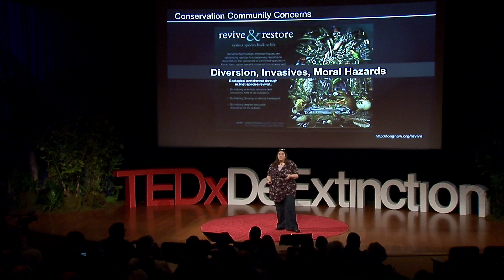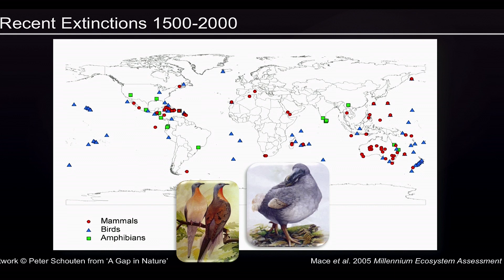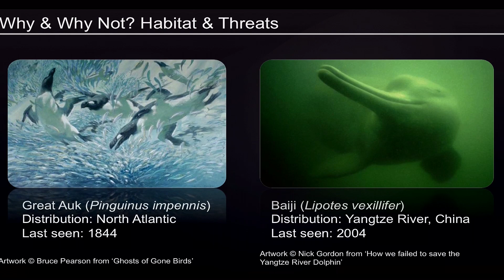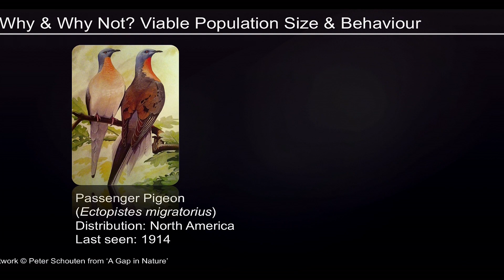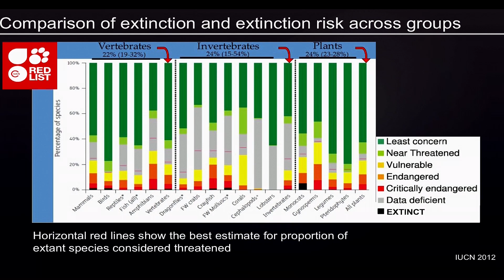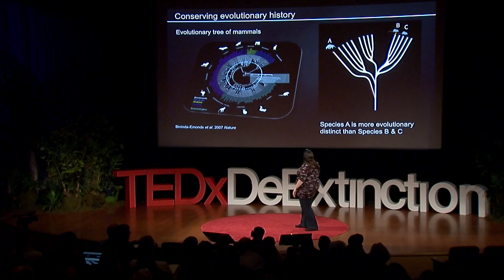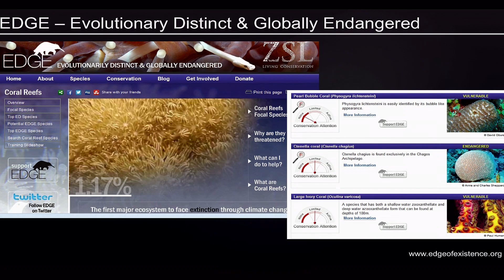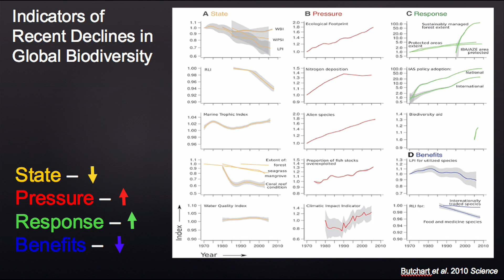Why and Why Not Is a Matter of Specifics: Kate Jones at TEDxDeExtinction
Professor Kate Jones is Chair of Ecology and Biodiversity at University College London and the Zoological Society of London. Kate completed her PhD in 2008 in London and after fellowships at Imperial College London, University of Virginia and Columbia University, took up a permanent research post at Zoological Society of London in 2005 and then University College London in 2012. Her research examines how evolutionary processes generate global biodiversity patterns.